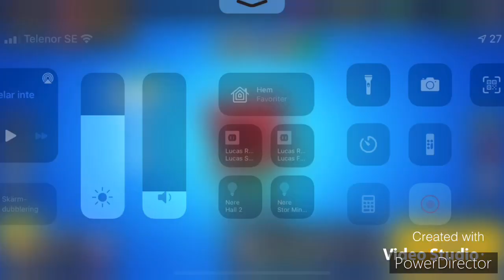Brawl stars| Dags för rare.